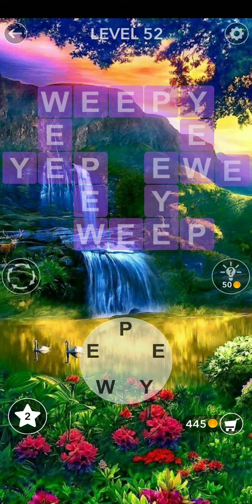cross word.. guess the answer.